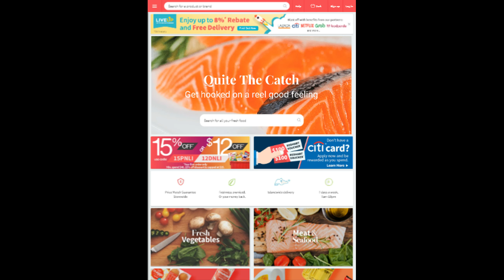Redmart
One of the leading store Redmart issues I found. This should be resolved.